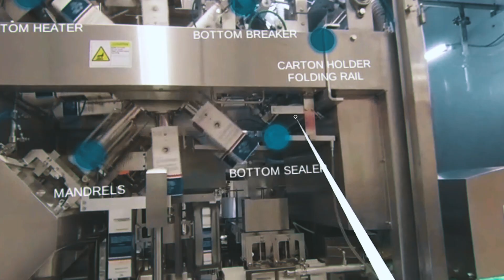Extended Reality | The Ultimate Immersive Experiences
Extended Realities | The Ultimate Immersive Experiences